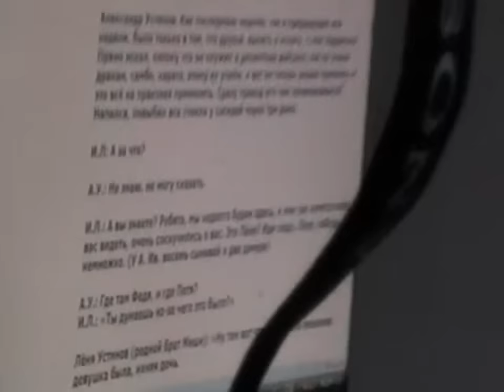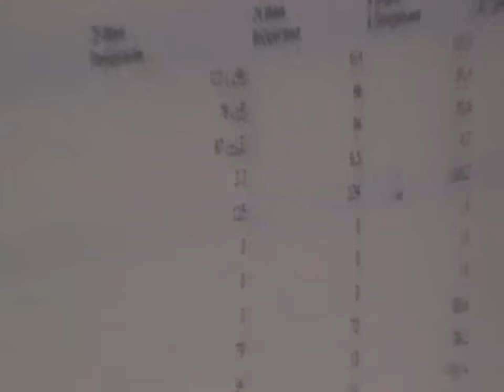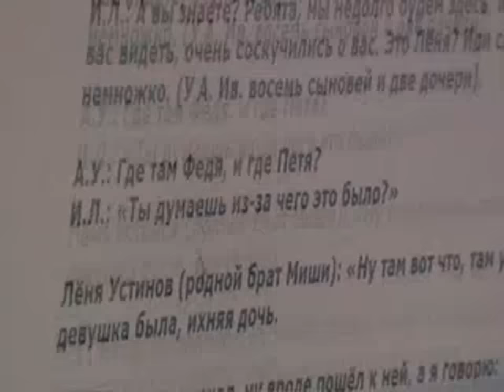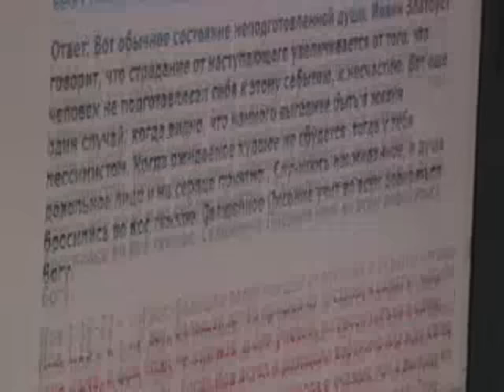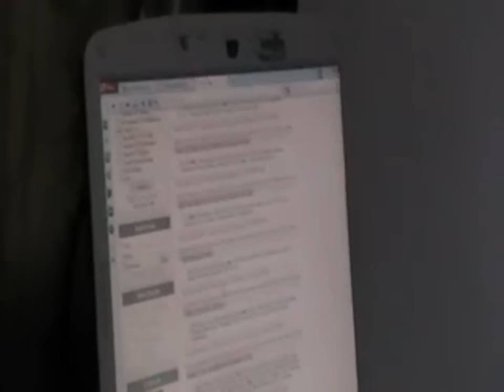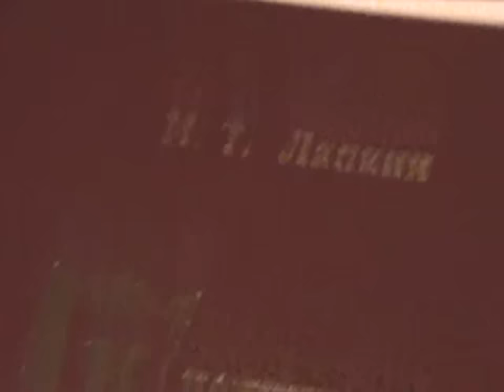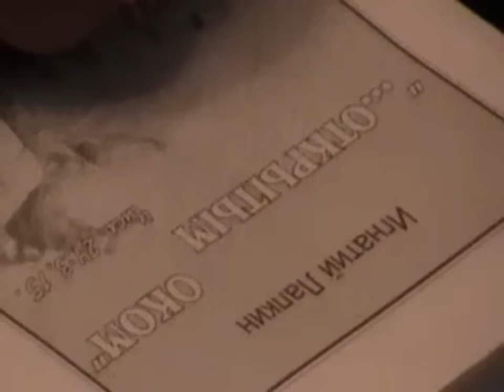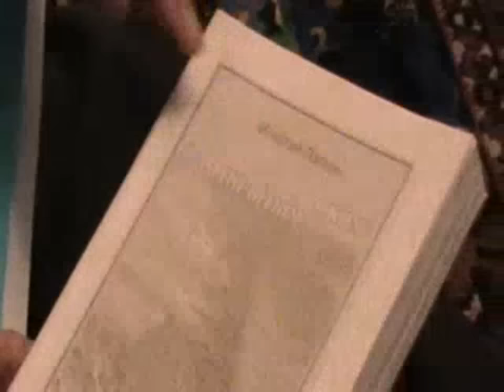Старообрядцы. Минусинск. №4. Из архива разрозненное в одном файле.